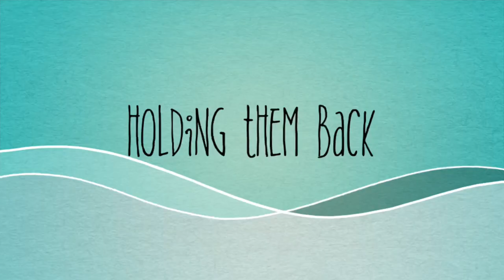Moving Up movie trailer